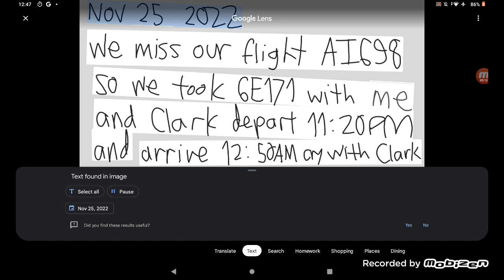Nov 25 2022 we missed our flight Air India AI698 so we tooked indigo flight 171 and cried with Clark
ok sorry what I said 101 44 on Clark of a Volcano haha
edit FOR THE Volcano